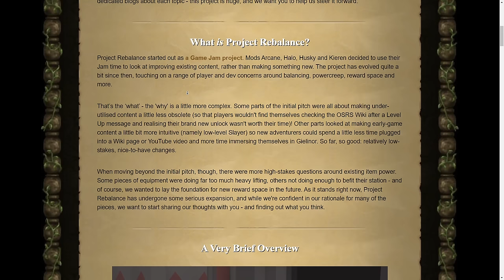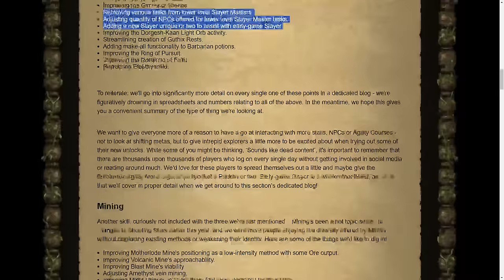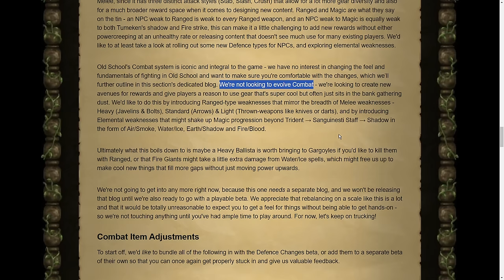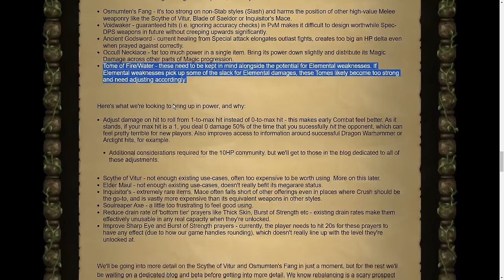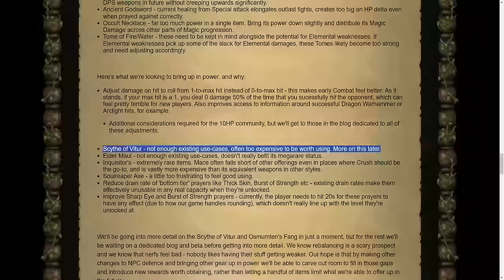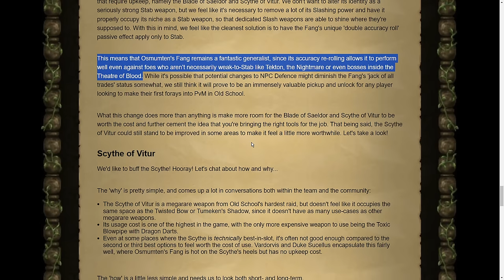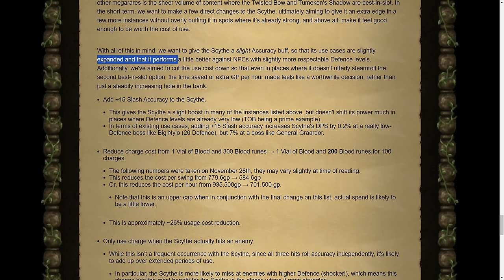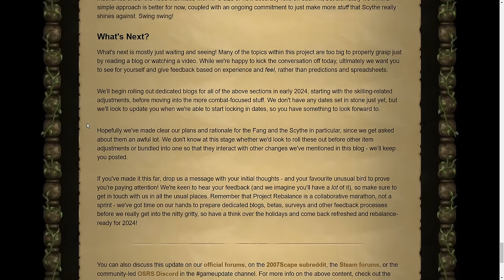SCYTHE BUFF & FANG NERF - Project Rebalance Blog